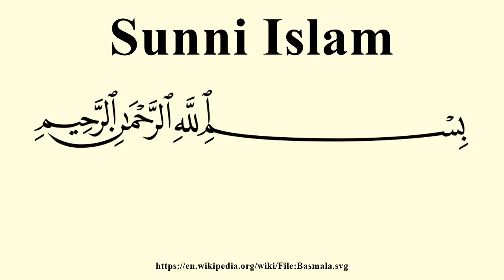Sunni Islam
Image-Copyright-Info
Image is in public domain
Author-Info:   Creator: خالد حسني (previous version Baba66)
Image-Copyright-Info